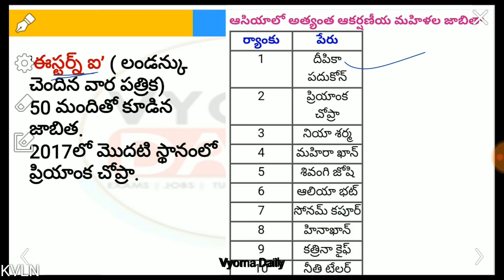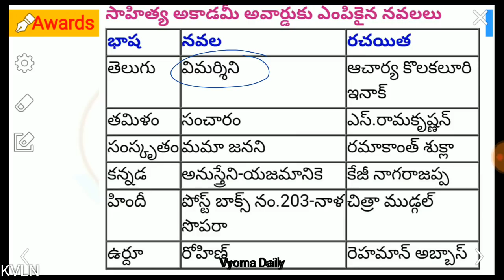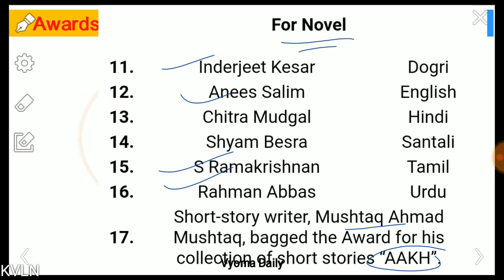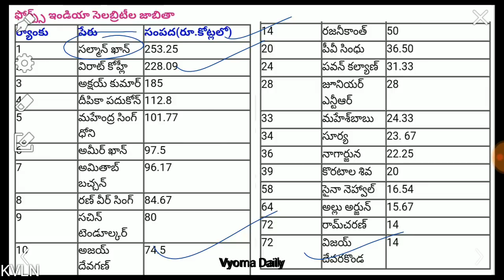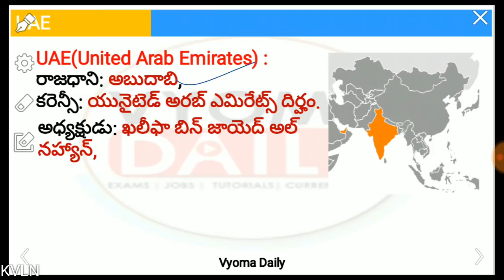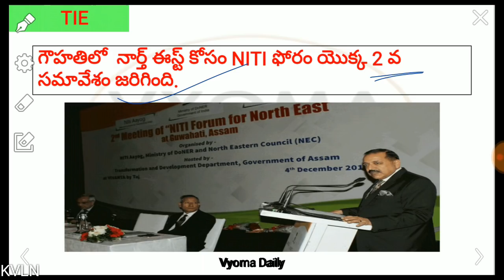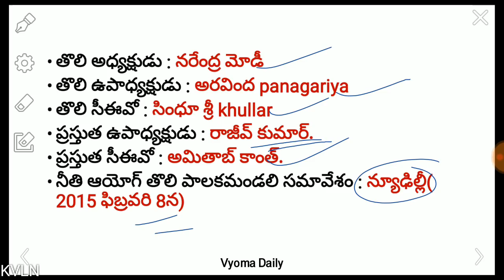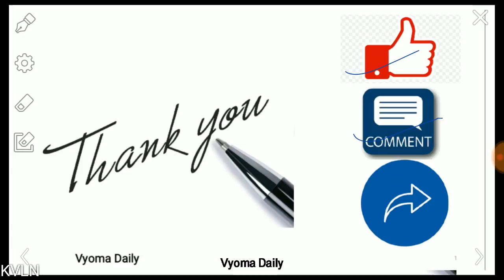Telugu Current Affairs 07 December 2018 | Latest AP, TS Current Affairs in Telugu